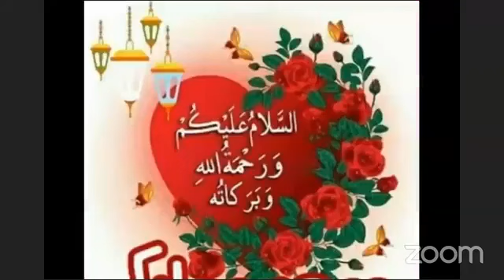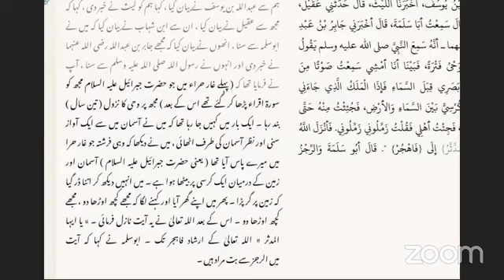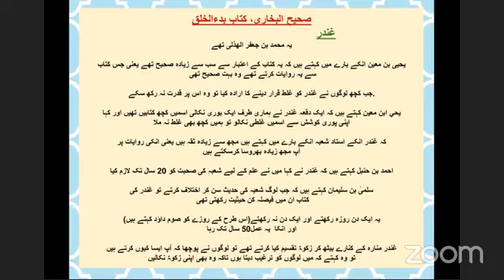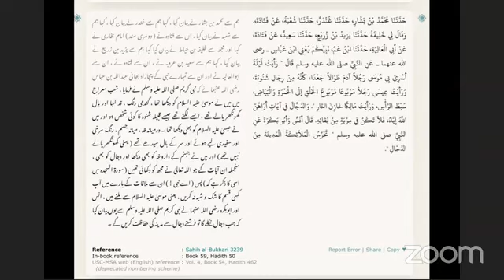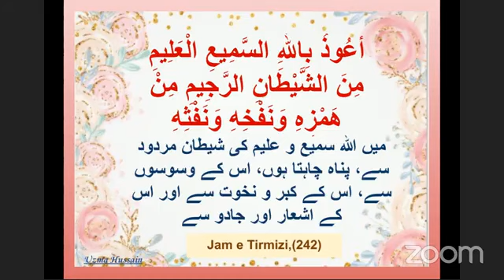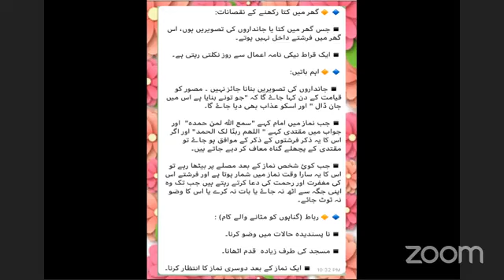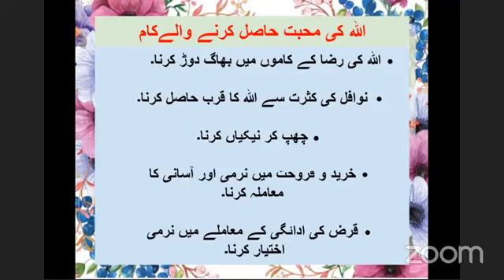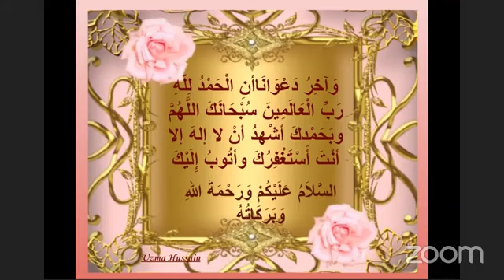SAHIH BUKHARI The Book of Creation Hadith 461 462 hadith lizard dog Jin Satan snake Rooster Donkey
Sahih Bukhari: The Book of Creation: كتاب بدء الخلق
Zikru Maia'ikaذكر ملائکہ
Hadith no. 461 and 462
And Hadith on lizard, dog. Jinns. Shayateen, Rooster, donkey. Paradise, Hell fire, and the Masnoon Duas 🤲of refuge IA
The Prophet (ﷺ) said, "On the night of my Ascent to the Heaven, I saw Moses (AS) and I saw Jesus (AS) i saw Malik, the gate-keeper of the (Hell) Fire and Ad-Dajjal "The Prophet (ﷺ) said, "The angels will guard Medina from Ad-Dajjal (who will not be able to enter the city of Medina).